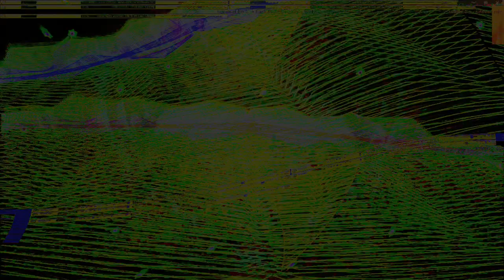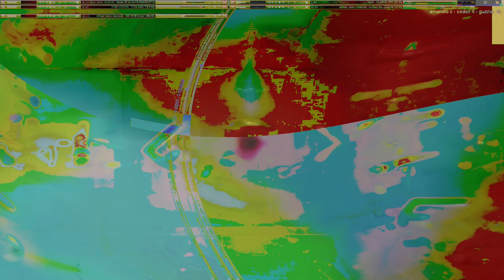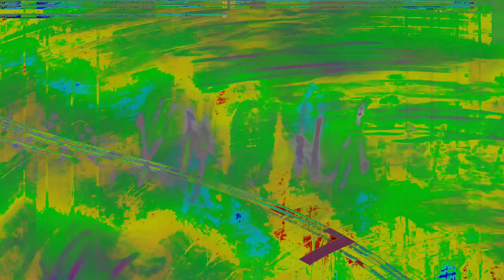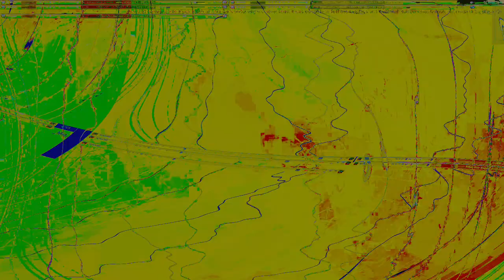Movie 24 09 13 23h35m44s series E 133 video art music creations.